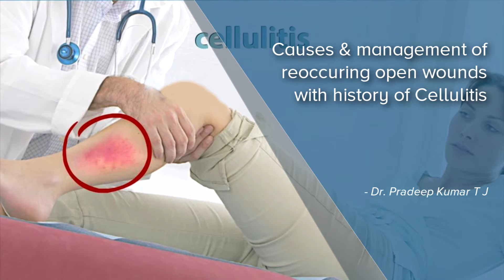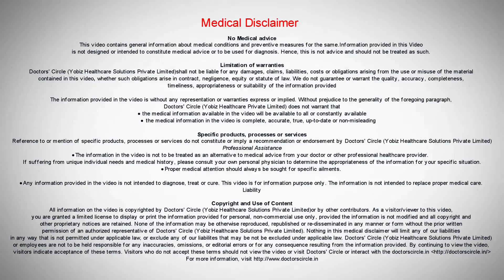Causes & management of reoccuring open wounds with history of Cellulitis - Dr. Pradeep Kumar T J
Elderly individuals are a special set of patients. There are number of challenges when we treat them with various diseases. Cellulitis is one such disease which can be tricky in dealing with in these set of patients. The acne be poor wound healing, it can be the result of poor nutrition, deficiency of essential nutrients in the body. A part of immunosuppression, a part of degenerative process in the body it can also be as a part of an immunocompromised status in the body. So it needs utmost care and multidisciplinary approach to make sure that the wound heals faster in a recurrent cellulitis patient.